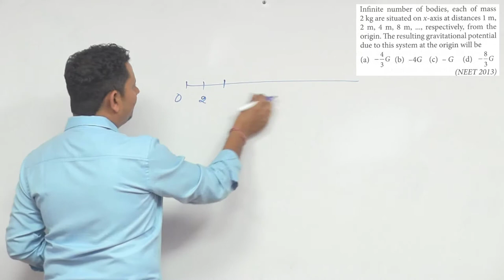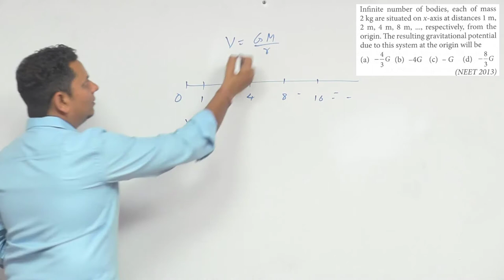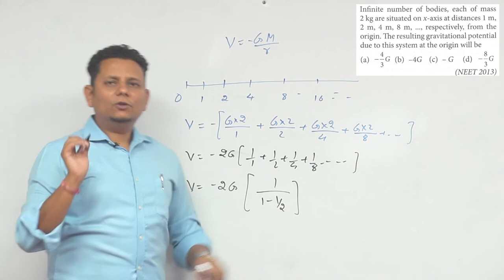Infinite number of bodies, each of mass 2 kg are situated on x-axis at distances 1 m, 2 m, 4 m, 8 m,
Infinite number of bodies, each of mass 2 kg are situated on x-axis at distances 1 m, 2 m, 4 m, 8 m,..., respectively, from the origin.